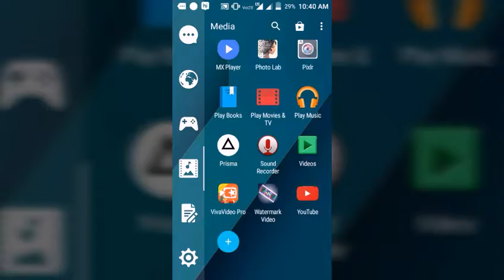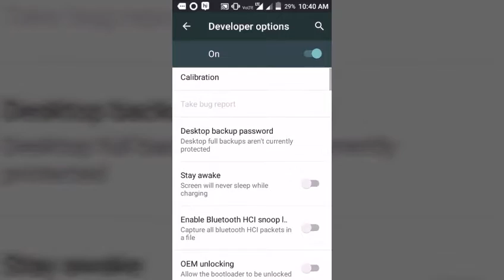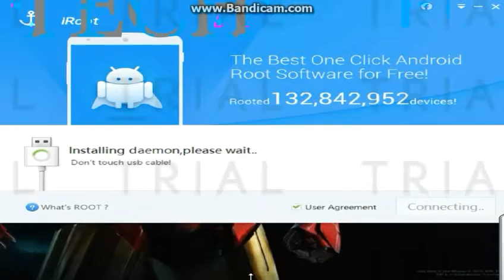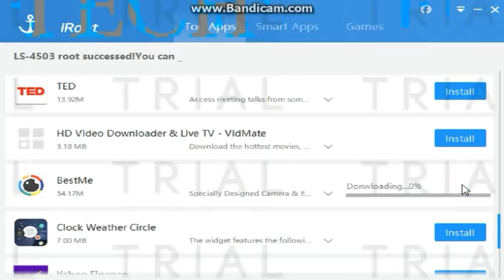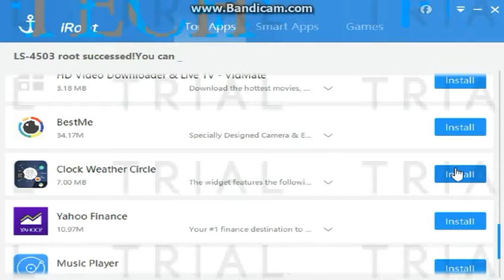How to root your android devices with the help of PC or Laptops....???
hi friends .
))))))))))%%%%%%%%%))))))))(*((((((((((&&&&&^^%$$%^&**(*&^%$#$%^t?